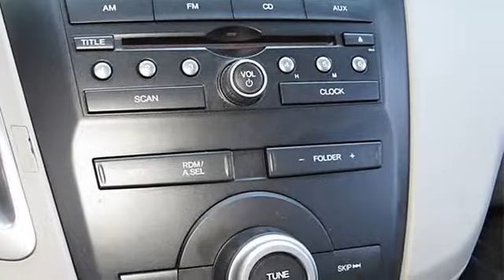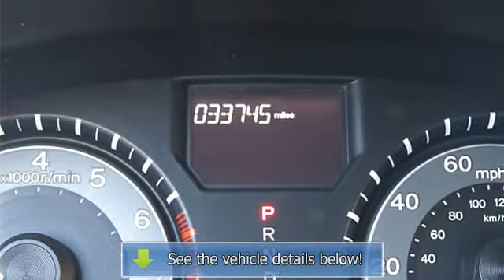2012 Honda Odyssey - Ocean Honda - San Juan Capistrano, CA 92675 - 31P05049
Ocean Honda
33555 Camino Capistrano

For Sale: 2012 Honda Odyssey
VIN: 5FNRL5H25CB101686
Engine: V6 Cylinder Engine 3.5L/212
Drivetrain: FWD
Transmission: 5-Speed A/T
Mileage: 33,739
Color: Topaz (exterior)  (interior)

Features:
brbrOne of the hardest colors to find she&apos;s a real beauty.  There is no better time than now to buy this charming-looking Two Thousand Twelve Honda Odyssey. Cars.com editors crowned the Odyssey the winner of the Ultimate Minivan Shootout. This great Honda is one of the most sought after used vehicles on the market because it NEVER lets owners down. brbr